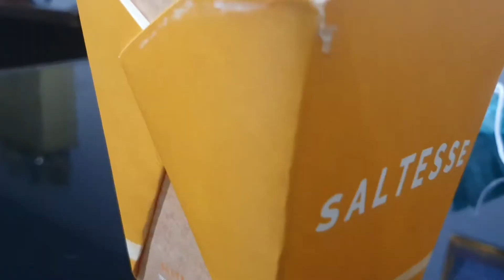Hunting Food Ep. Online #2: Saltesse Creamy Salted Egg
Pada hunting food episode online kedua kali ini membahas Saltesse Creamy Salted Egg.